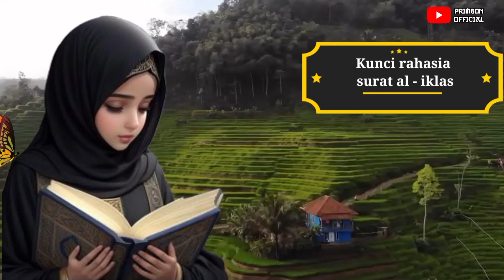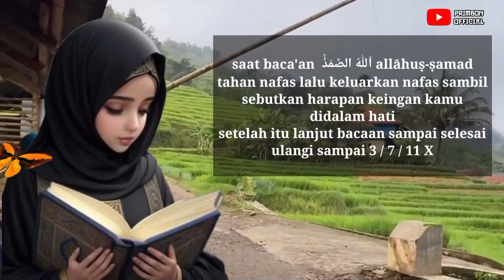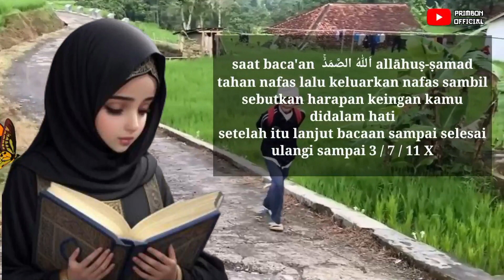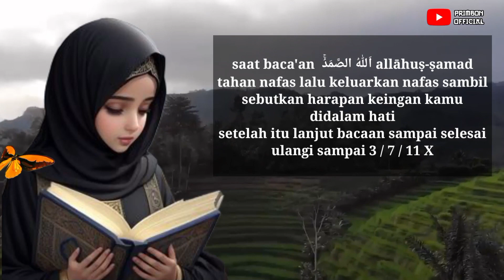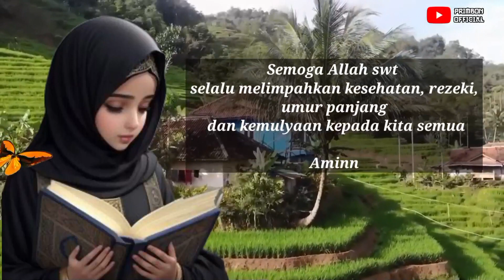Mustajab ‼️ Kunci rahasia surat AL - IKLAS | Harapan & keinginan segera terwujub dalam sekejab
Surat AL - IKLAS tentu tidak asing lagi bagi kita, namun tau kah kamu? bahwa ada rahasia dalam surat tersebut yang mampu mengabulkan hajab dan keinginan dalam sekejab.

Nah, bagaimana penjelasan dan tata cara dalam hal tersebut?
simak vidio berikut...